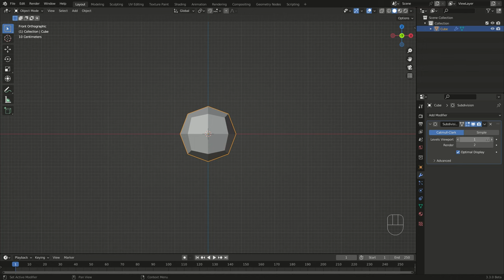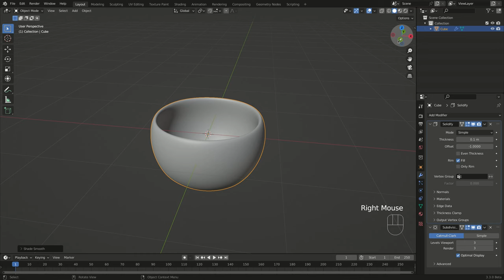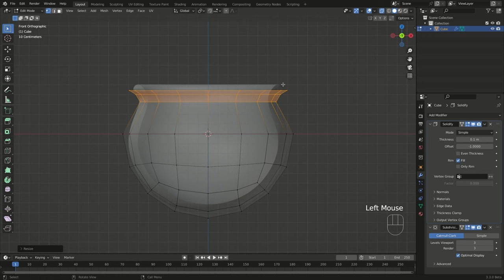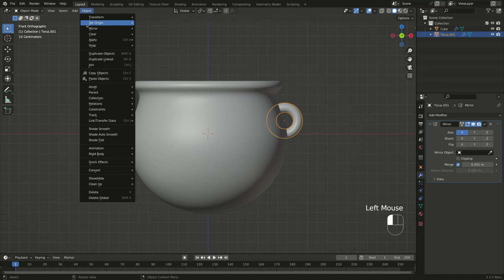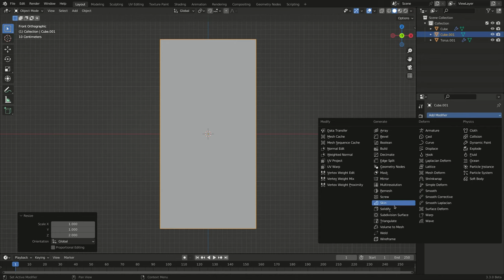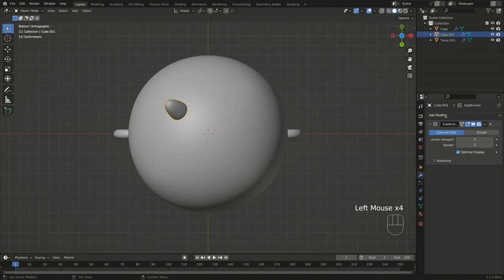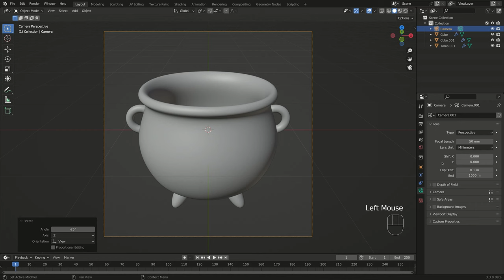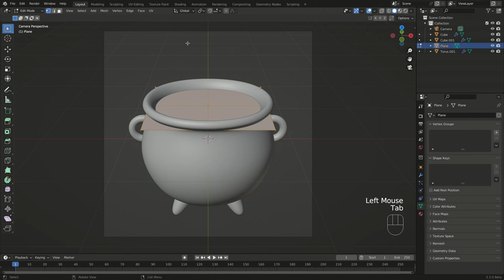Stylized Witch Pot | Simple Boiling Animation in Eevee | Blender Tutorial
Hi everyone! I’m going to show the process of modeling and animating the stylized pot in Blender.